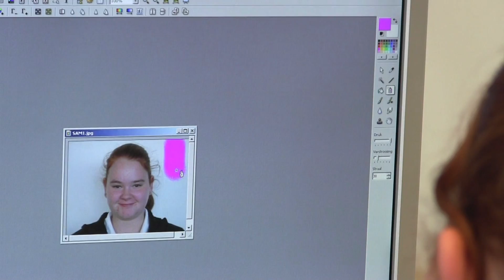PIVA Cultuurweek 2012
Sfeerbeelden van de cultuurweek.